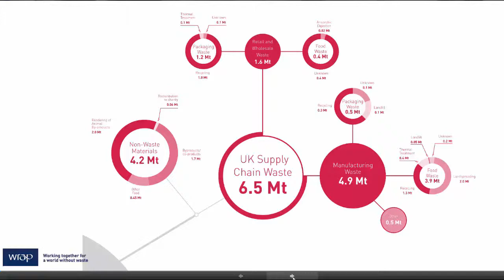Supply chain waste in the UK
In 2012 WRAP undertook work to provide robust estimates of these flows in the UK grocery supply chain. The work was carried out by an internal project team within WRAP supported by Oakdene Hollins. For more information on WRAP's work in this area